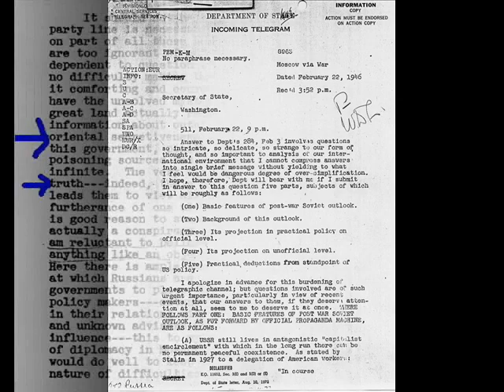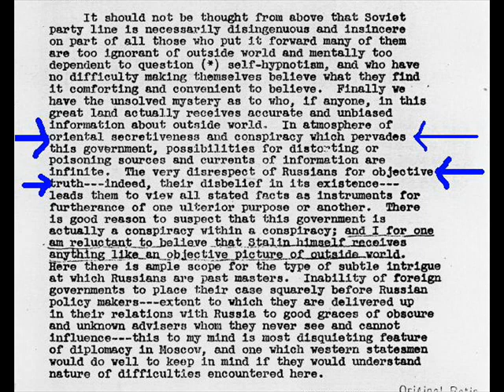George F. Kennan's "Long Telegram"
A three minute video for 12th grade students on the origins and an analysis of Kennan's famous document.